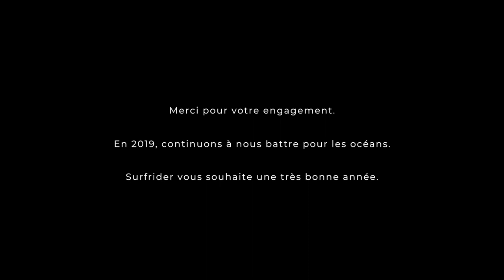🌊 Ensemble, nous sommes Surfrider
Nous avons défendu des centaines de kilomètres de côtes et sensibilisé des milliers de personnes à la protection des océans. Nous avons obtenu des engagements forts concernant la stratégie plastique au sein de l’Union Européenne, avons alerté les citoyens aux enjeux du changement climatique et avons développé des techniques innovantes pour analyser la qualité de l’eau. Nous avons impulsé un changement sociétal pour un mode de vie zéro déchet, et avons mobilisé une communauté passionnée dans le monde entier afin qu’elle donne sa voix pour les Océans.

Rien de cela n’aurait été possible sans vous.
Nous vous remercions pour votre engagement sans faille.

Realisation, captation, montage : Sabina Hourcade
Captation subaquatique : Lucie Francini
Voix-off : Lauren Meshako, Hortense Alisse.
Acteurs : Isabel Morell Taix, Antoine Bruges, Camille Garlenq, Leslie d'Hardvilliers, Juliette Cordani, Louis Darnault, Maxime Labat, Baptiste Darricau, Sofiane Hadine, Jérémie Cogrel, Guillaume le Hétet, Pamela Gericke, Julien Blanchard.